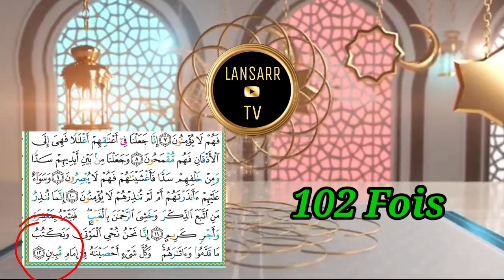Secret yacin Niane sa Sokhla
Bienvenue sur ma chaîne youtube lansarr TV
indibaara👈 albarka👈 merci 👈 thank you 👈 شكرا لك  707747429